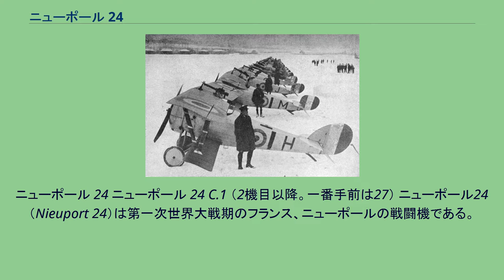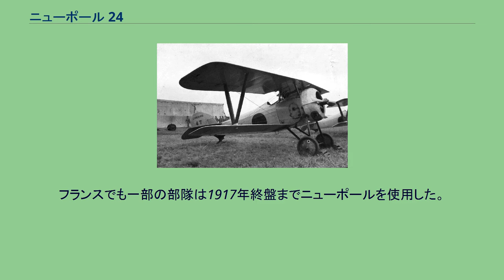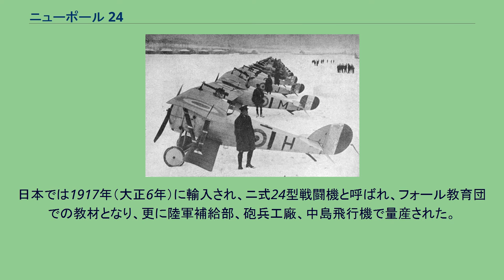ニューポール 24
ニューポール 24 ニューポール 24 C.1 （2機目以降。一番手前は27） ニューポール24（Nieuport 24）は第一次世界大戦期のフランス、ニューポールの戦闘機である。
設計主務者はギュスターヴ・ドラージュ。
ニューポール 24は成功作であったニューポール 17の発展型で、機体の特徴は主翼が一葉半（セスキプラン）である事とそれを支えるV字型の支柱、曲線的な垂直尾翼である。
空気力学的に改善された形態の胴体と丸い翼端を持ち、尾部は小さな固定式のひれと曲線形の方向舵を採用していた。
尾橇は内部にばねを持ち、それ以前のニューポール機に比べて露出が少なかった。
ル・ローン製の130馬力ロータリーエンジンを装備した軽快な戦闘機であった。
実際に使ってみると新しい尾部には問題があることが判明した。
そのため生産型の大部分は、胴体と翼は24のままとし、尾翼と尾橇は17のタイプに戻して方形の方向舵としたニューポール 24bisとなった。
新型の尾部はニューポール 27において実用化された。
ニューポール 24bis.はイギリス海軍航空隊のためにイングランドでも生産された。
ニューポール 17の標準武装（フランス軍のヴィッカース同調機銃1挺、イギリス軍のフォスター銃架によって上翼に置かれたルイス機銃1挺）は重量増大を防ぐためそのまま継続され、良好な性能が維持された。
ただし高等練習機として使用された24の多くでは武装は取り外された。
ニューポール 24と24bis.は1917年夏に生産ラインから現れてきた。
しかし軽快な機体ではあったが被弾には弱かった為、スパッド製の戦闘機と交代し、新造機の多くは戦闘機訓練学校や、ロシア、イギリスなどの友好国に多数振り分けられ、また練習機としても運用された。
イギリスはS.E.5a戦闘機が不足していたため、1918年までニューポール機を活用した。
フランスでも一部の部隊は1917年終盤までニューポールを使用した。
また本機はナンジェッセ等のエースの乗機でもあった。
ニ式24型戦闘機 ニューポール高等練習機はアメリカによって購入され、1917年11月以降、フランスに置かれた飛行学校で使用されたが、その一部は24または24bisであったと考えられる。
日本では1917年（大正6年）に輸入され、ニ式24型戦闘機と呼ばれ、フォール教育団での教材となり、更に陸軍補給部、砲兵工廠、中島飛行機で量産された。
1921年（大正15年）には甲式三型戦闘機に名称が改められている。
ニューポール 24 諸元 性能 武装 （イギリス軍） ルイス7.7 mm機銃 × 1（フォスター銃架による上翼装備） ^ 数字の「二」でなく片仮名の「ニ」（ニューポールの頭文字）である。
（日本航空機辞典上巻p.29）